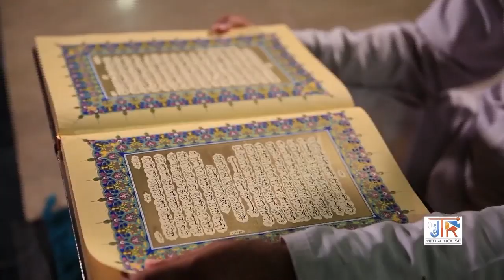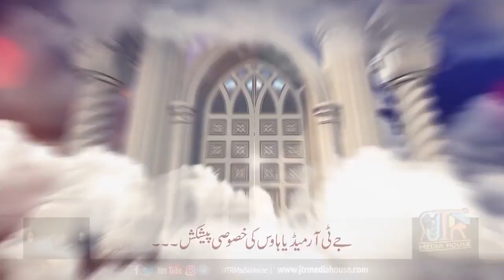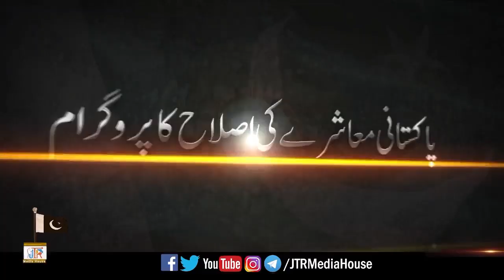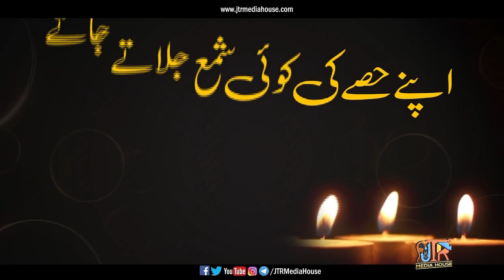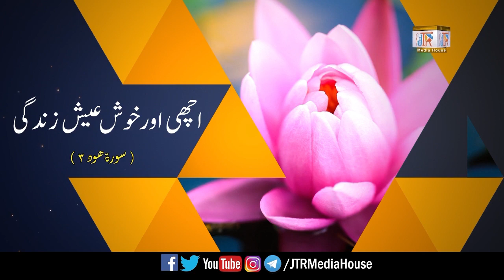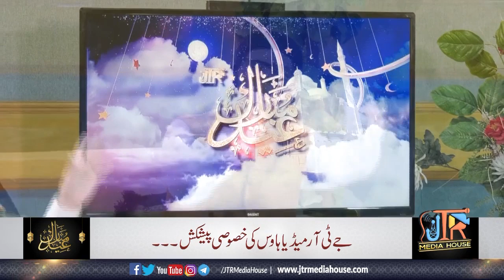Special Eid transmission from JT Media Media House 5th june 2019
جے ٹی آر میڈیاہاوس کی جانب سے خصوصی عید ٹرانسمیشن